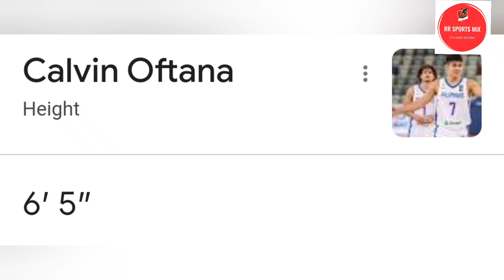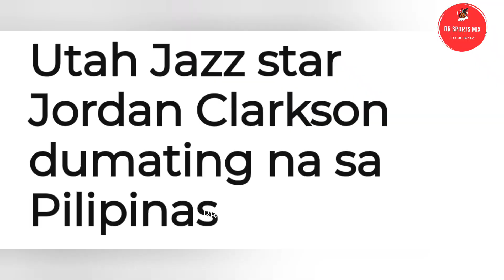Gilas Pilipinas final lineup for 2023 Fiba World Cup 100% sure.